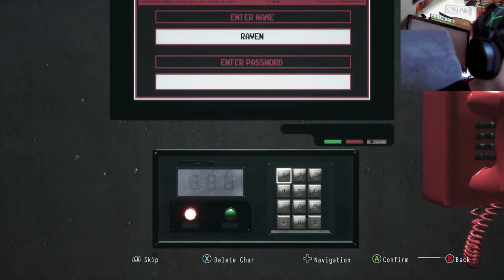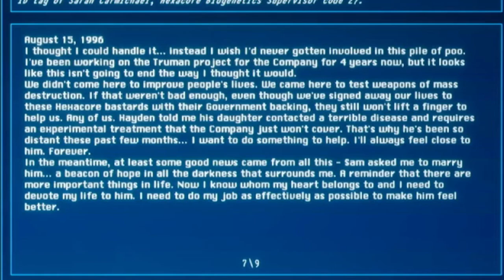His wife lied to him the whole time... [Daymare 1998 ending]